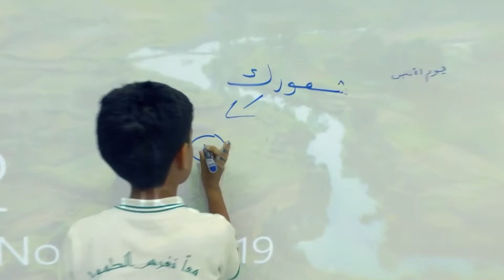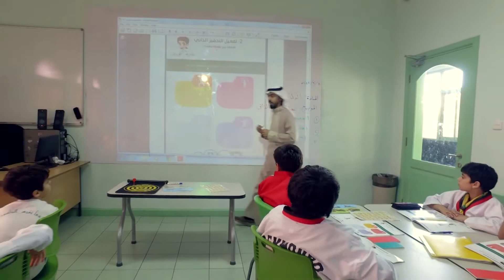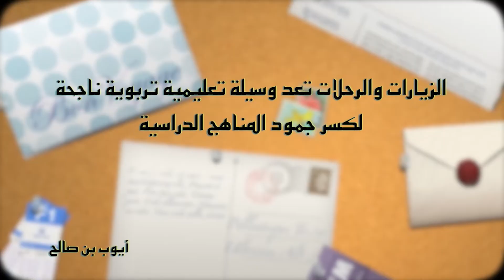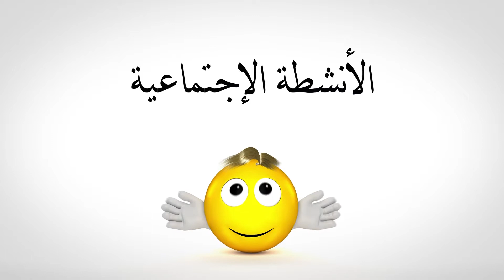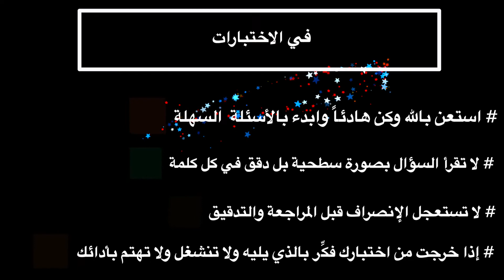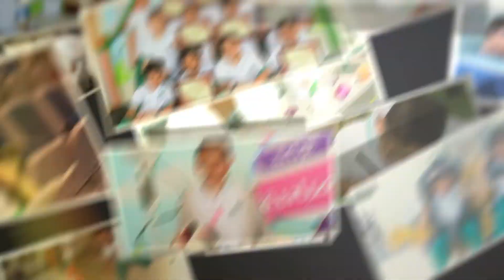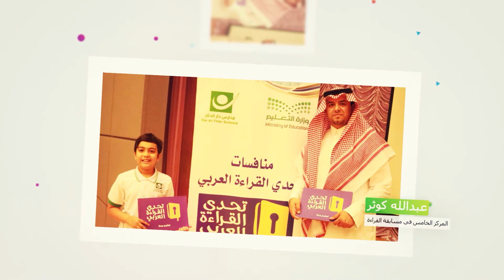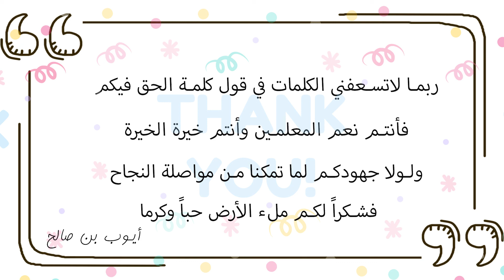أنشطة مدرسية مختارة 2020 - مدارس دار الذكر